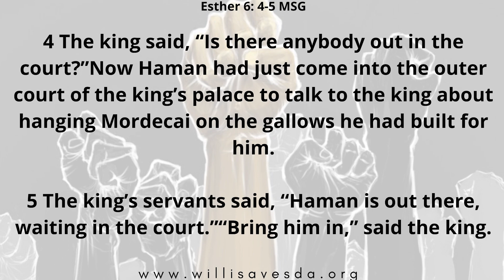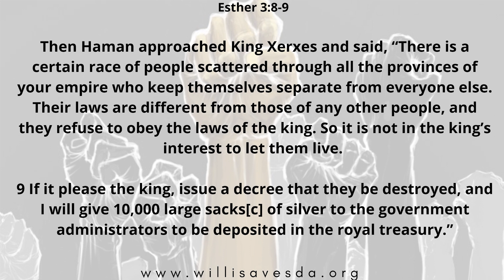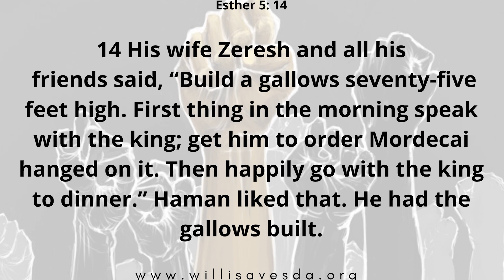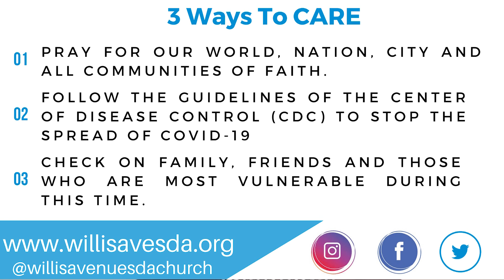Worship Service | June 13 | Thank You Amy Cooper | Dr Richard Means, Jr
Thank You for Joining our ONLINE WORSHIP EXPERIENCE. Sermon "Thank You Amy Cooper" by Dr Richard Means, Jr, Pastor.

How do we respond to social injustices? What guidance does the bible give? We pray that you find much comfort and guidance in the words of this sermon. Blessings!

4. AdventistGiving.org (Search: Willis Avenue)

100 Days of Prayer
Sunday-Satuday
7pm-9pm
Dial in number: 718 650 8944

Emotional & Spiritual support hotline through the SDA Covid-19 Response
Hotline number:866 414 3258